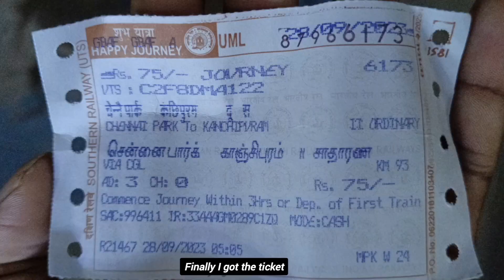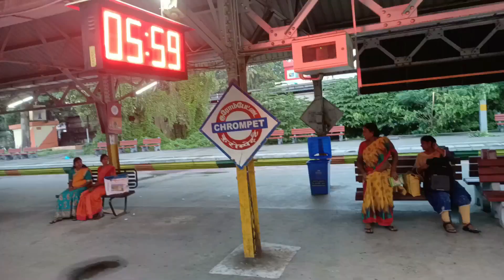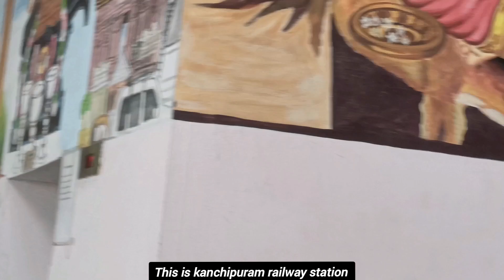How to go kanchipuram || kanchipuram tour plan ||Chennai to kanchipuram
How to go MGR Chennai Central railway station to kanchipuram
Full detailed information

In  this video I have fully explained how to travel from Chennai Central Railway Station to Kancheepuram  and places to visit etc..in this video please watch fully

హాయ్ ఫ్రెండ్స్ నేను ఈ వీడియోలో చెన్నై సెంట్రల్ రైల్వే స్టేషన్ నుంచి కాంచీపురం వరకు ఎలా వెళ్లాలో అనేది నేను పూర్తిగా చెప్పాను ఈ వీడియోలో దయచేసి పూర్తిగా చూడండి
This is also one of the Shaktipeeth temples
శక్తిపీఠ ఆలయాల్లో ఇది కూడా ఒకటి

About Temple:

The Kamakshi Temple in Kanchipuram, near Chennai, is an ancient Hindu temple dedicated to Kamakshi, the ultimate form of Goddess Lalita Maha Tripura Sundari. Alongside the Meenakshi Temple in Madurai and the Akilandeswari temple in Thiruvanaikaval, it holds great significance as a center of Goddess worship in Tamil Nadu.

 The temple is believed to have been constructed by the Pallava kings, who ruled over Kanchipuram. Inside the temple, the main deity, Kamakshi, sits in a majestic Padmasana posture, symbolizing peace and prosperity.

Visiting this temple early in the morning provides a tranquil experience, and securing abhishekam tickets for the main temple, particularly on Fridays, offers a deeper spiritual connection. The temple administration ensures cleanliness, and facilities for footwear and cloaks are available outside.

Although mobile phones and cameras are prohibited inside the main temple, photography is allowed in the external areas. The temple opens at 5:30 AM and concludes its rituals by 8:00 PM. During peak times and festivals like Navratri, the temple may be busy, but the darshan can usually be completed within an hour.